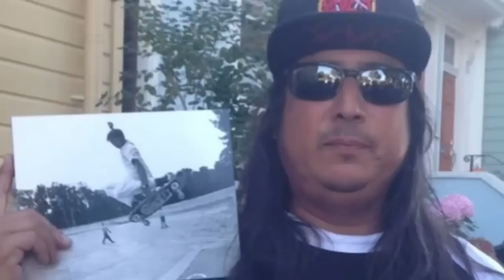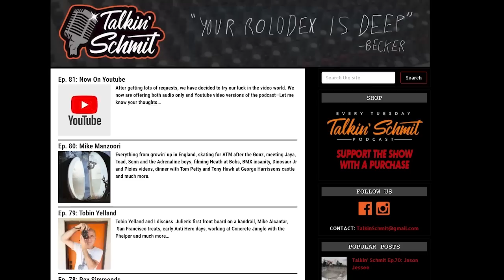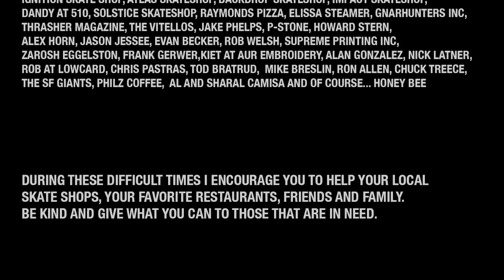Talkin' Schmit Ep. 184: STEVE OLSON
2022 comes to an end with a banger. So stoked to bring you Steve Olson from the North Shore out on a surf mission with Arto Saari. Tony Farmer sits in as my wingman as we discuss: Packers vs Vikings, greatest American rock band of all-time, Pearl Jam video, surfin' with Jay Adams, the Dave Hackett loop story at Tony Hawks, Independent Trucks, that incredible show at Keazar in SF, Thrashin' vs Young Guns, Skate Rock, being a bike messenger, Thrasher Magazine and much much more...

PLEASE VOTE FOR THE PODCAST OF THE YEAR at TALKINSCHMIT.com starting Thursday December 22nd
FIRST IMPRESSION: Tony Farmer
CLOSING MONOLOGUE: Noelle Fiore